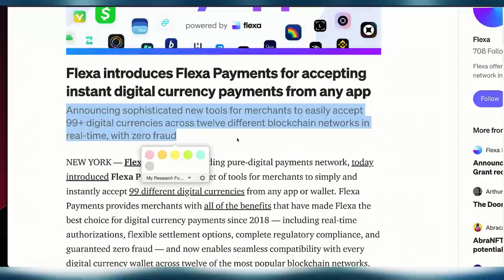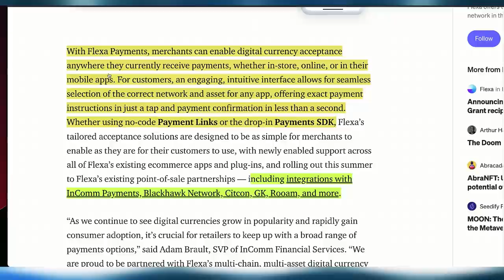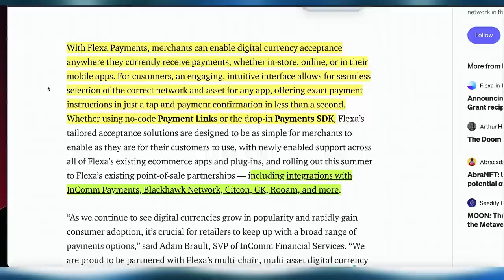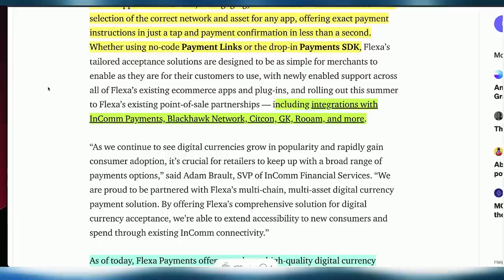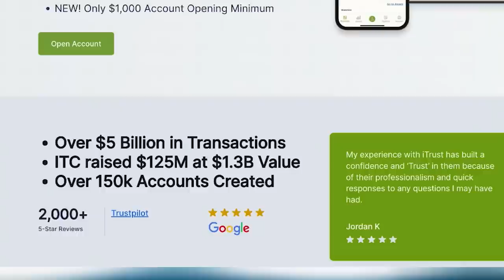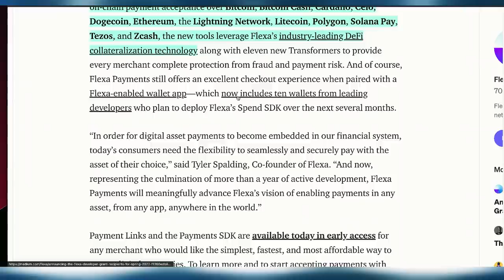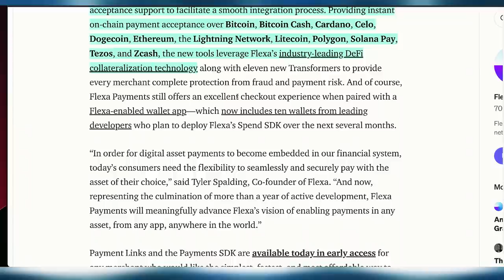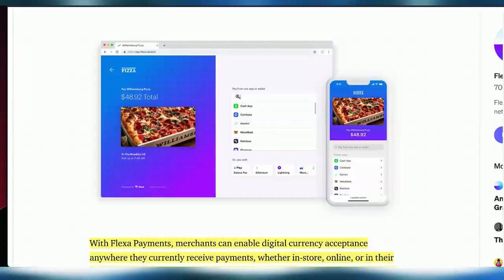AMP interview | Flexa Payments: A Game Changer For Merchant Crypto Integration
Amp (AMP) is the digital asset token used to collateralize payments on the Flexa Network, making them instant and secure. Flexa Payments is a new set of tools for merchants to simply and instantly accept 99 different digital currencies from any app or wallet. Merchants can enable digital currency acceptance anywhere they currently receive payments, whether in-store, online, or in their mobile apps.

00:00 intro
00:30 AMP & Flexa
02:56 Flexa Payments
03:45 Crypto Payment Fraud
07:24 Merchant Fees
12:36 Point-of-Sale Integrations
16:00 Who loses?
19:37 Consumer Adoption Growth
25:55 Flexa Enabled Wallet & Apps
31:24 Multi-Chain Payments
34:17 Privacy Coins
36:47 Roadmap
39:44 Government Currencies
44:46 outro